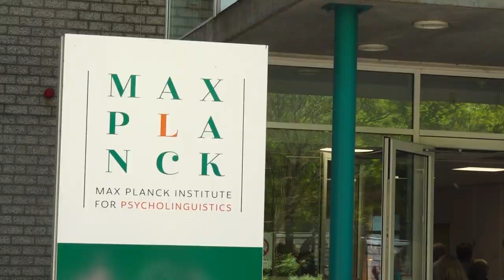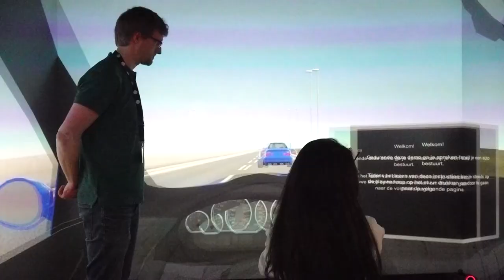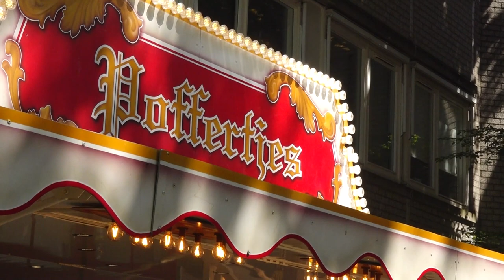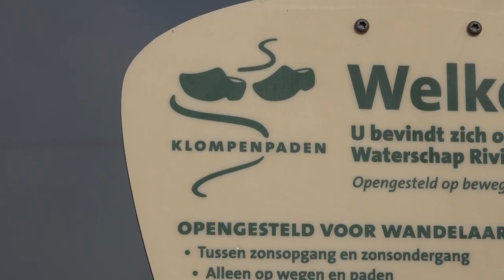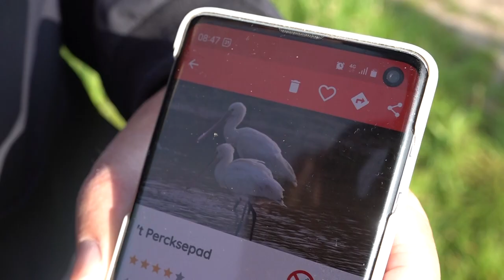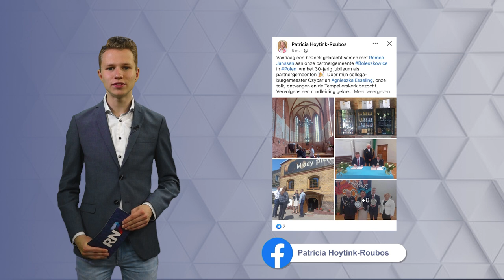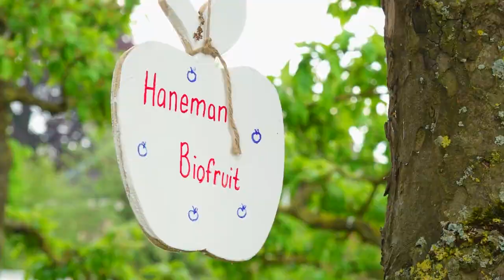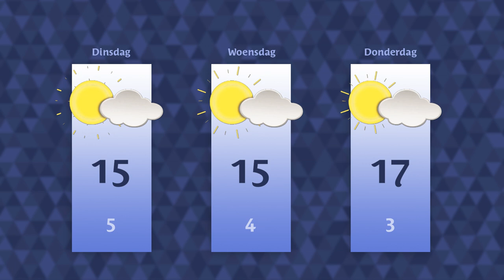Maandag 15 mei 2023 || RN7 REGIONIEUWS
Het Max Planck Instituut presenteert de resultaten van hun taalonderzoeken tijdens een open dag. Winssen viert Moederdag met een picknick in de boomgaard en een terugblik op de dramatische wedstrijd van NEC tegen Twente.